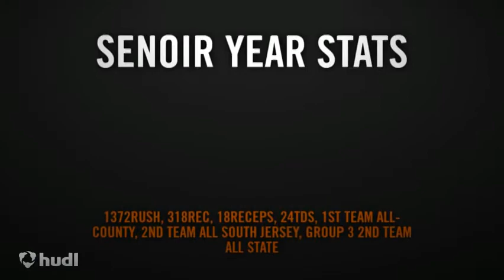Kenyatta Greene 2013 senior year highlights